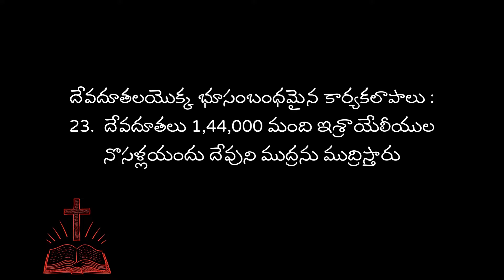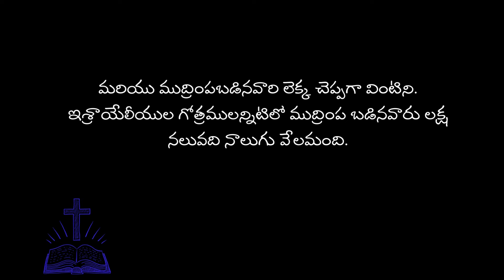దేవదూతలయొక్క భూసంబంధమైన కార్యకలాపాలు :23.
దేవదూతలయొక్క భూసంబంధమైన కార్యకలాపాలు :23.  దేవదూతలు 1,44,000 మంది ఇశ్రాయేలీయుల నొసళ్లయందు దేవుని ముద్రను ముద్రిస్తారు